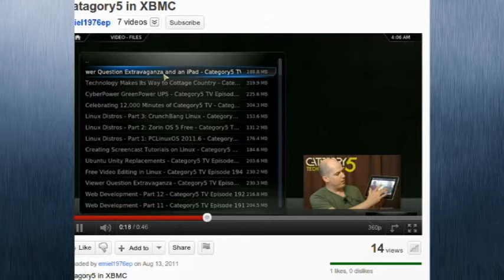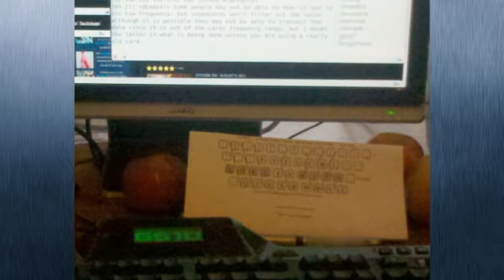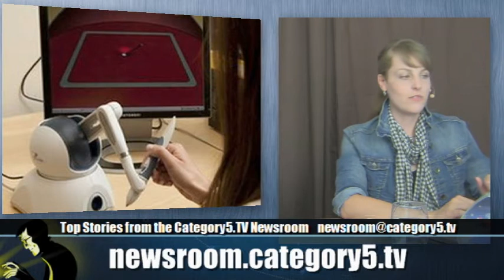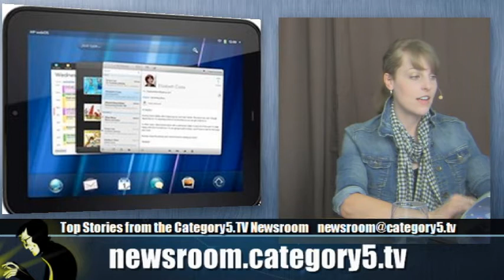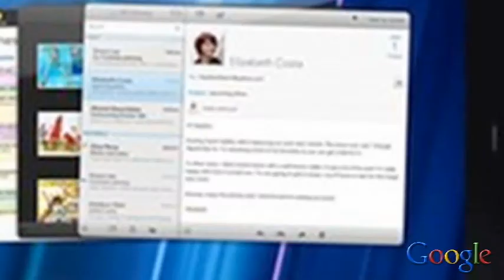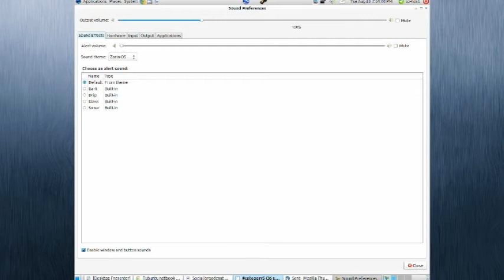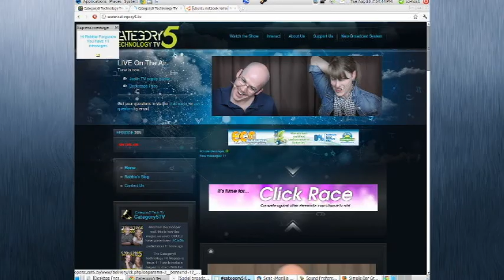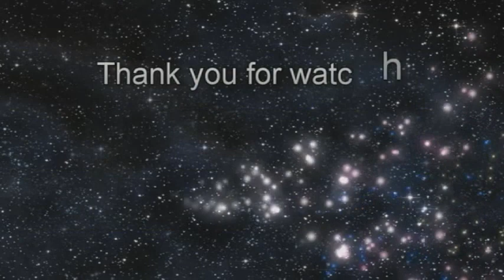205 - A Year of Batteries, Pogoplugs and Live Lag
Robbie and Christa talk about HP's decision to shut down its PC/tablet arm, announce your chance to win a year supply of Eco Alkalines batteries, and offer a couple Pogoplug devices to give away. Many viewer questions are addressed. Lag on the streaming server unfortunately placed an unexpected delay on features, so viewer interaction was restricted, but a make-good episode will take place next week.